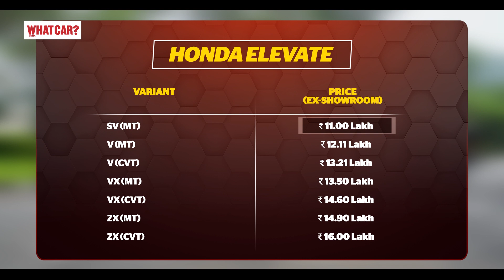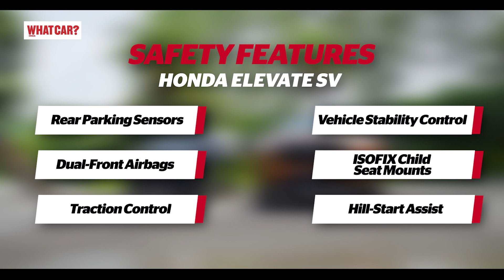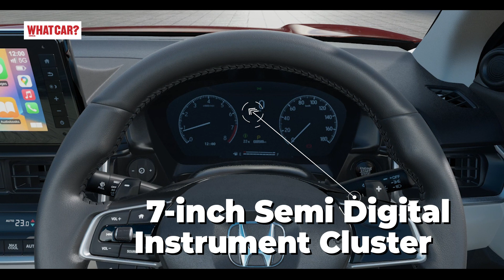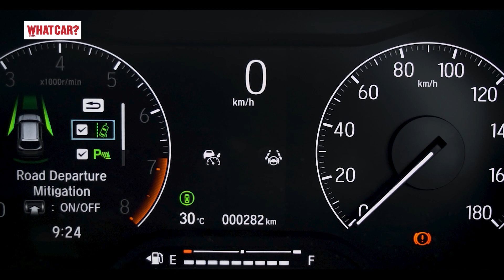Honda Elevate Variants Explained | Kaun Sa Variant Aapko Khareedna Chahiye? | What Car? India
Honda Elevate aagayi hai aisi segment me jo bahut hi zyada populated hai bahut achi gaadiyon se! toh dekhtey hai kaunsi Variant hai jo SUVs se. Par kya zyada value for money proposition dikha kar aakarshit karegi apko apni taraf Honda Elevate?

Introduction - 00:00
Engine - 00:29
SV Variant - 00:44
V Variant - 01:59
VX Variant - 03:01
ZX Variant - 04:00